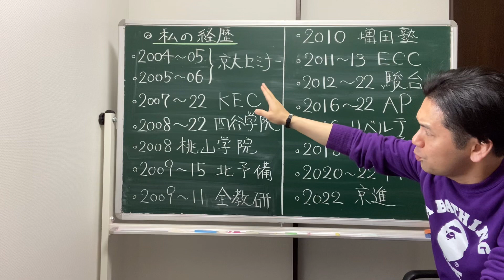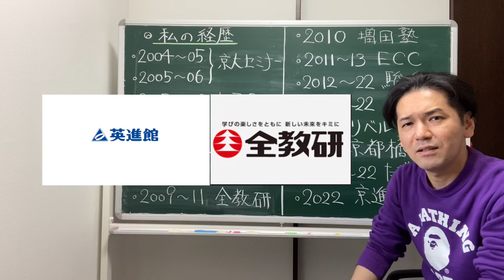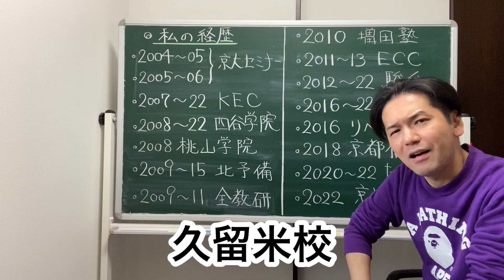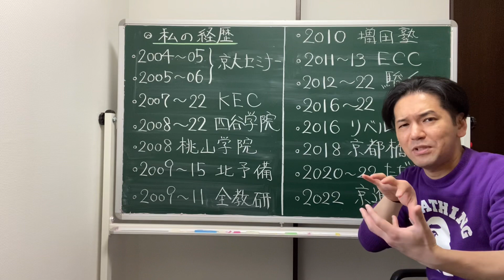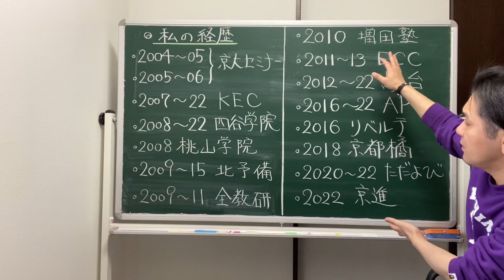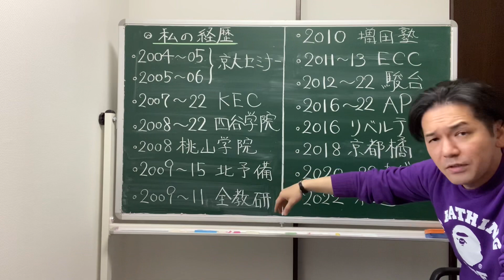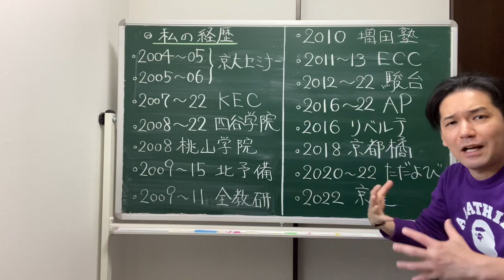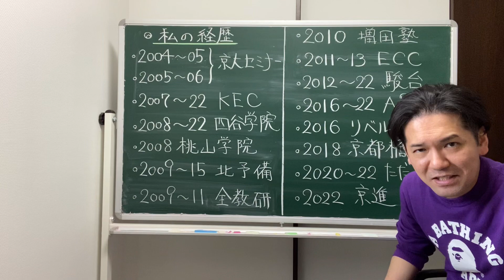私の職務経歴をさらします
2004年から塾・予備校業界で仕事を始めました。その経歴について，まとめてみました！